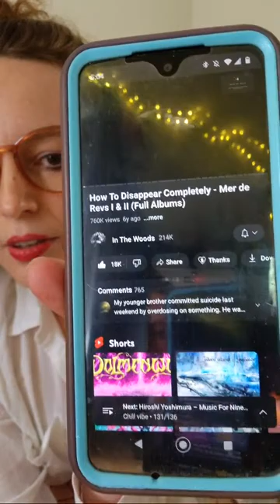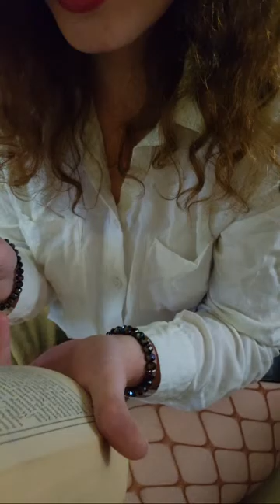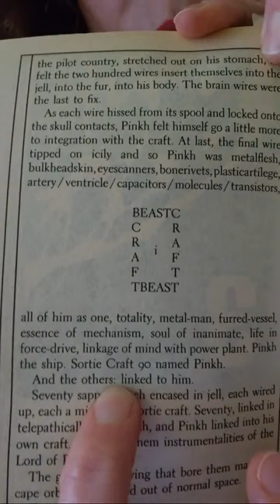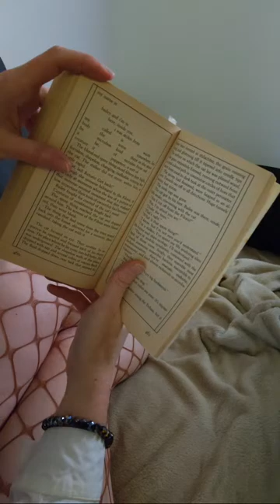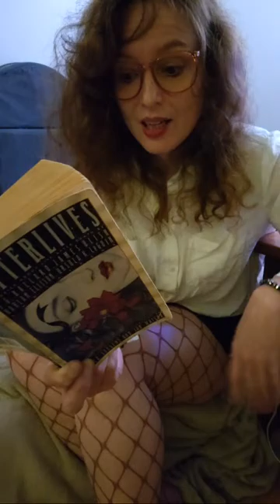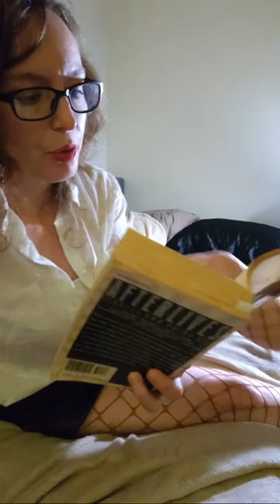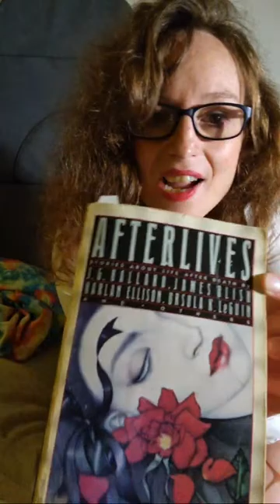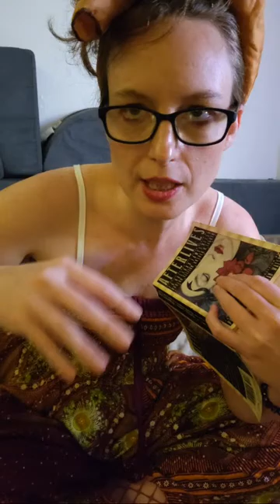Ana Molly reads Sci Fi to you Livestream! ☕️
This livestream is funded by viewers like you! Thank you Patrons, Members, and Independant donors!!! 💖🙏☕️